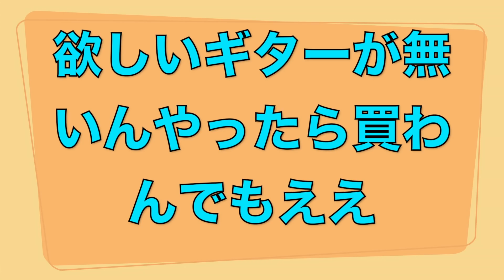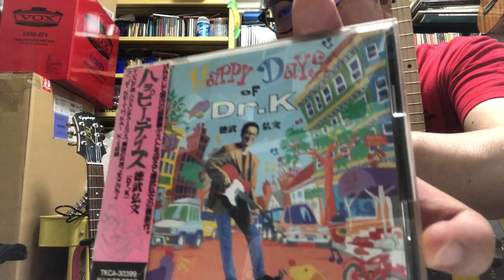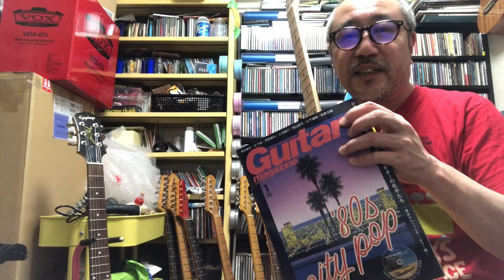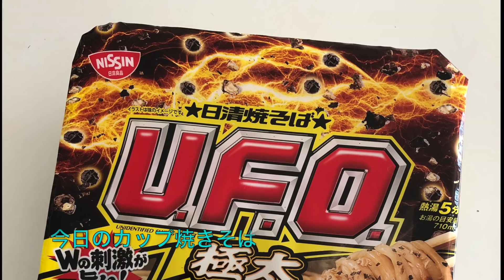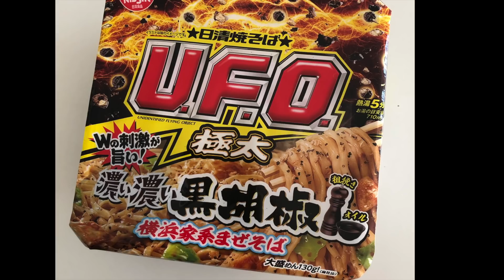欲しいギターが決まらないうちは買わない（的な話）